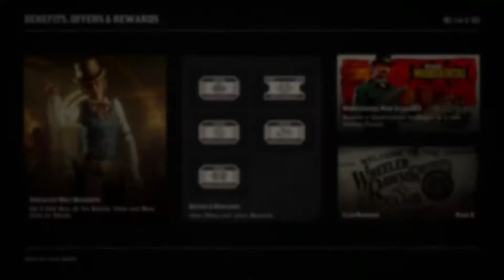Xbox Console Companion 2019 12 22 11 04 03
hey every one we are playing some red dead redemption online